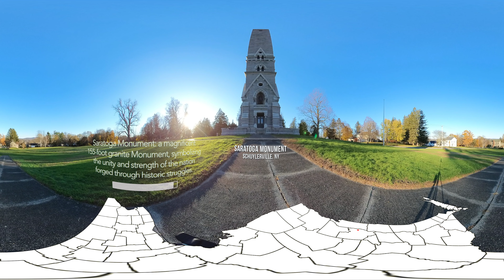360° Video of Saratoga Monument (New York State)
General George Washington's proclamation for a day of thanksgiving after the triumph at Saratoga set a precedent for expressing gratitude in America. I recently visited the Saratoga monument and "Victory Woods," where the British literally surrendered during the battle. I brought a 360 camera to capture it for all to see here